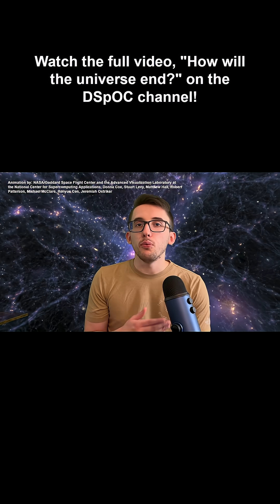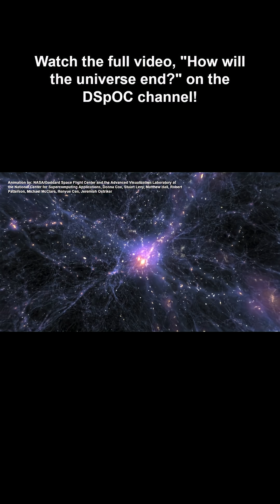A major issue in cosmology